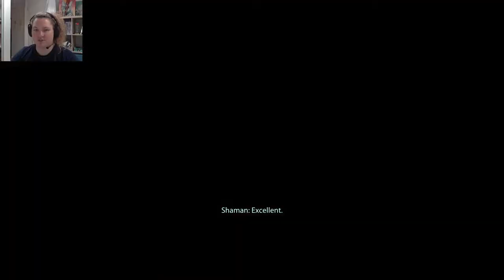Mass Effect: Legendary Edition - Part 39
I am livestreaming these for my husband so he can watch along. We recruited Samara, who I forgot how much I like. We have successfully tricked the game into letting us do two missions! Time for the second mission. where we encounter an old enemy, this time without the safety of the Mako.